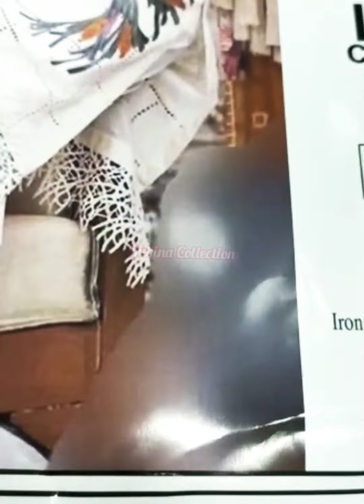Trendy Party wear White Dress || Fancy Embroidery White Dress || Latest White Dress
Assalam
My name is Ruby Rizwan I'm from Karachi Clifton
Baqi Inshallah Apky Tamam Sawalon kay javab doon ge
Assalam

 Rubina Store

*ANAYA  EMBROIDED COLLECTION*

         DISCRIPTION

 *ORGANZA* EMBROIDED
  FRONT HANDWOR
*ORGANZA* EMBROIDED BACK
HANDWOR EMBROIDED DAMAN & NECK
*ORGANZA*  EMBROIDED HAND WORK SLEEVES
NET EMBROIDERED DUPPATA 2 SIDE PALLU
MALAI TROUSER EMBROIDED

*AVAILABLE NOW*